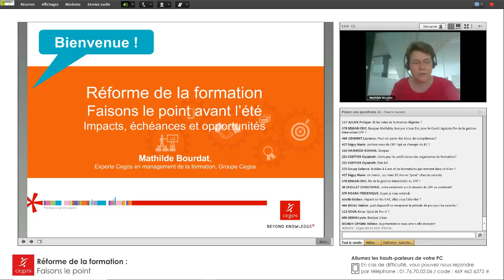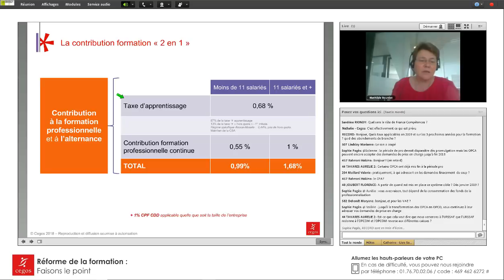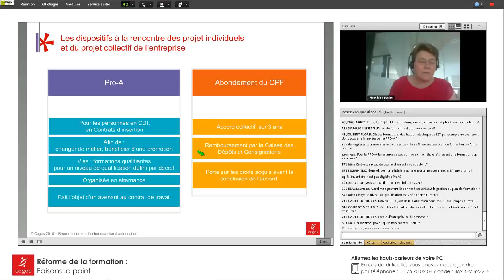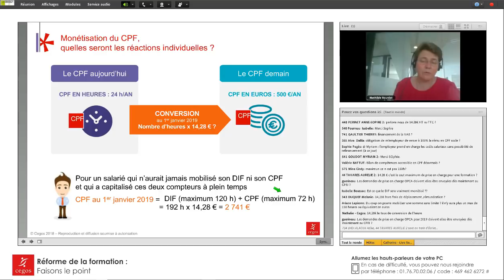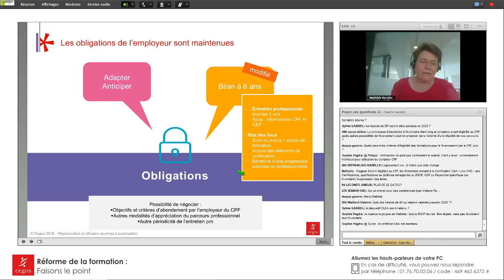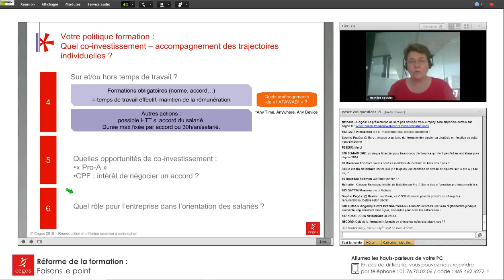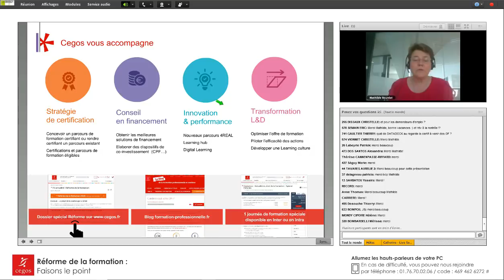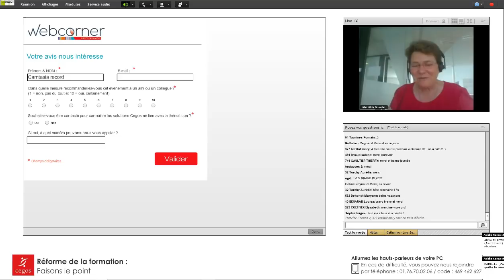Réforme de la formation 2018 : faisons le point avant l’été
Retrouvez toutes les informations sur la réforme de la formation : replays, infographies, projet de loi … dans notre dossier spécial